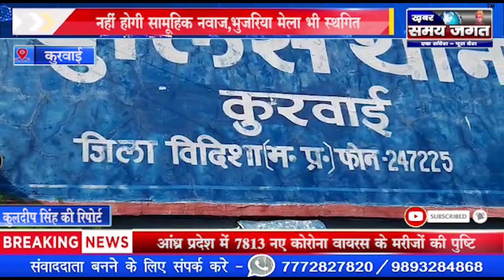कुरवाई- नहीं होगी सामूहिक नवाज,भुजरिया मेला भी स्थगित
कुलदीप सिंह की रिपोर्ट।